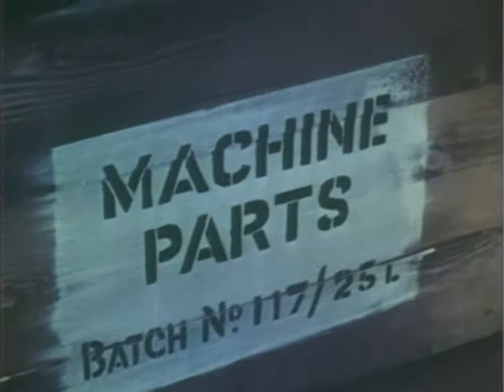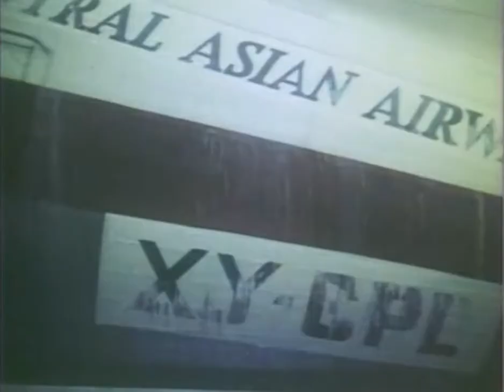電撃スパイ作戦 第１６話（３／４）